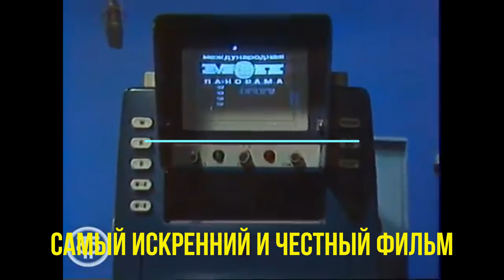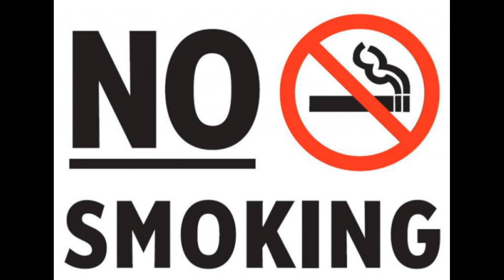"Коптит небо на паях со всеми" Самый честный фильм и музыка 2020 года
Юмор и Любовь. Анивар, Зиверт, Артик и Асти, Ф. Киркоров...
Самый честный и искренний фильм
Кафе "Три тополя"... 21-я "Волга"... Он и Она...
Все сказано без слов...
Цитата:
- А муж то курит?
- Коптит небо на паях со всеми...
Грустное и смешное, серьезное и не очень, все одном гениальном фильме "Три тополя на Плющихе" режиссера Т.Лиозновой.
Грустный дэнс